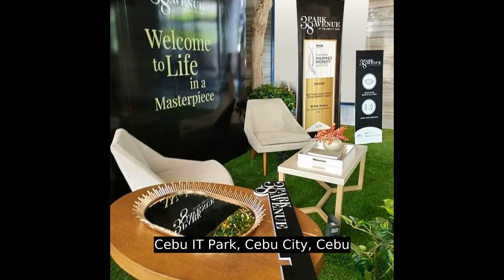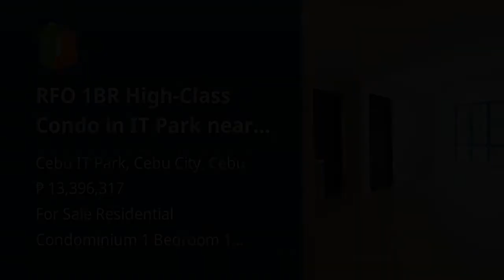RFO 1BR High-Class Condo in IT Park near Ayala Malls, Lahug, Cebu City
Condominium/Apartment Type: Residential Condominium
Number of Bedrooms: 1
Number of Bathrooms: 1
Unit Size in sqm: 54.13 sqm.